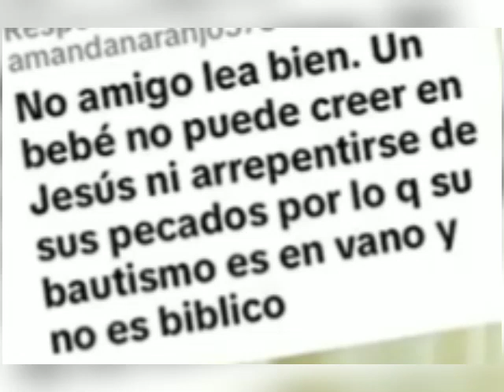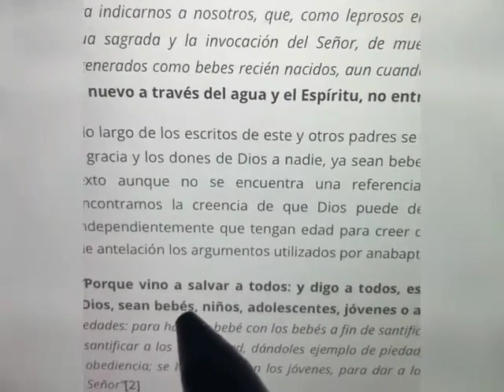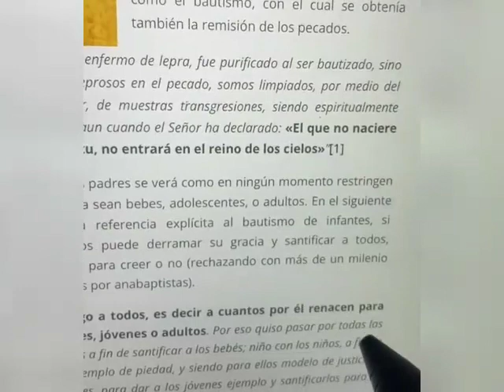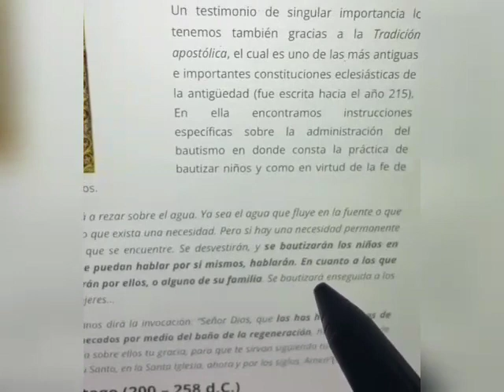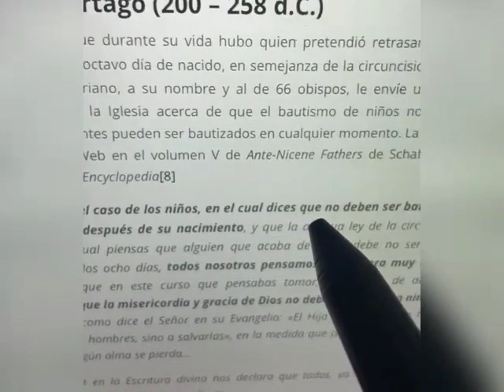Un bebé no puede creer en Jesús ni arrepentirse de sus pecados - Padre Juan Molina